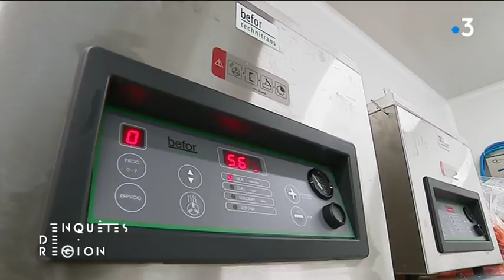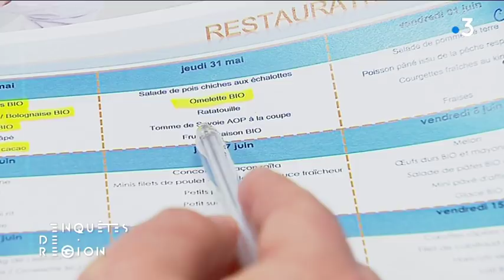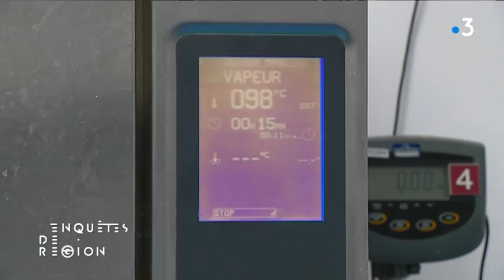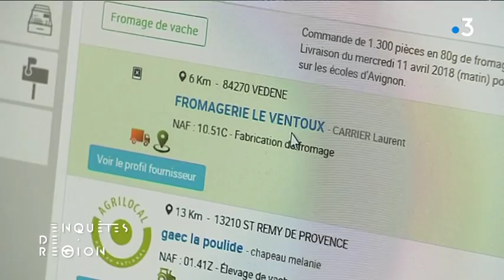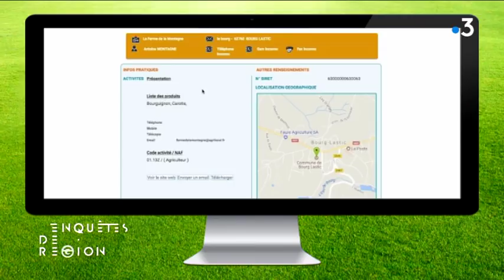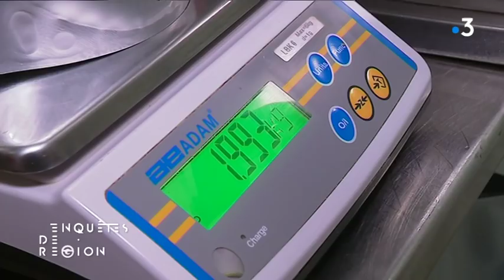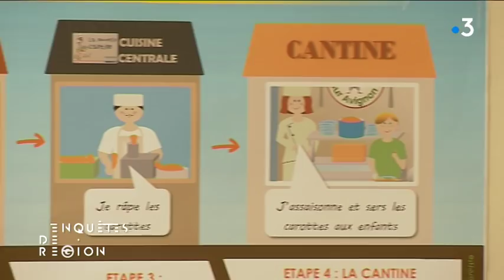ENQUÊTES DE RÉGION - Bio et local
Un reportage de Frédérique Poret - Sylvie Garat - Christian Herregods - Philippe Hervé.

Dans son discours aux Etats Généraux de l’alimentation le 22 octobre 2017, Emmanuel Macron a réaffirmé l’engagement d’atteindre 50 % de produits bio ou locaux en restauration collective d’ici à 2022.

Un objectif qui permettra, selon le Président de la République, de repenser territorialement notre alimentation et d’accompagner la nécessaire restructuration de certaines filières.

Le bio dans les cantines scolaires, ce n’est pas nouveau. Nous nous sommes rendus à Avignon, une ville déjà bien engagée dans cette démarche avec 30 % de bio proposés dans les 36 cantines de la commune.

Quelles sont les filières d’approvisionnement ? Que pense-t-on sur place de l’objectif fixé par Emmanuel Macron ? Peut-on l’atteindre avec 600 000 repas servis chaque année ?